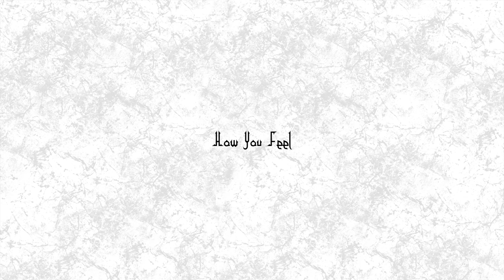[FREE] BKTHERULA x Pi'erre Bourne Type Beat Prod.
- IGNORE TAGS -
baby beat
trap instrumental
guitar beat
rap instrumental
trap beat
rap beat
download
vocal beat